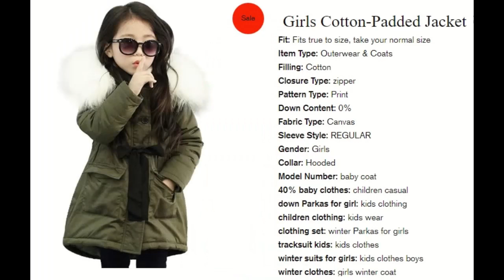Girls Winter Jackets available at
Explore our Girls Fashion selection. for all colors, technical data, and variants. Happy Shopping!!